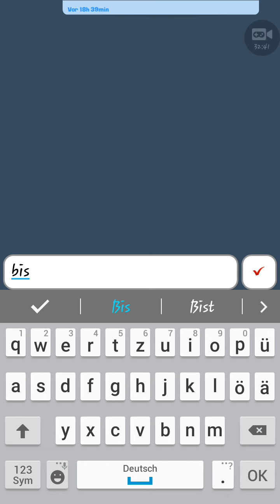CLASH ROYALE PART 4: Duo-Megaritter-Herausforderung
Am Anfang war es richtig krass und am Ende war es richtig schlecht !!!😭😭😭